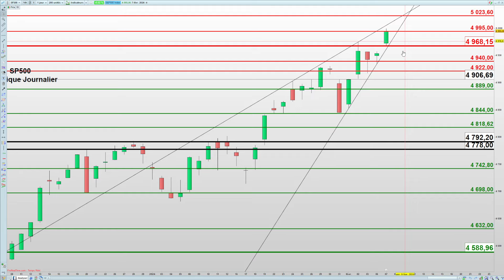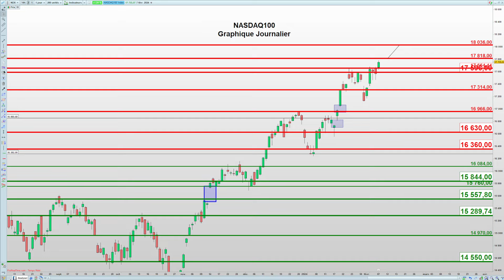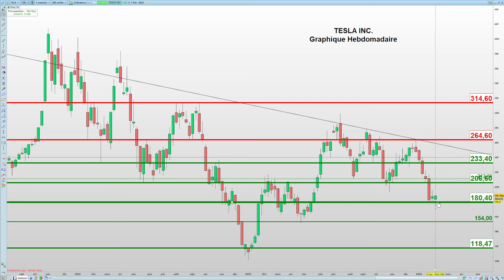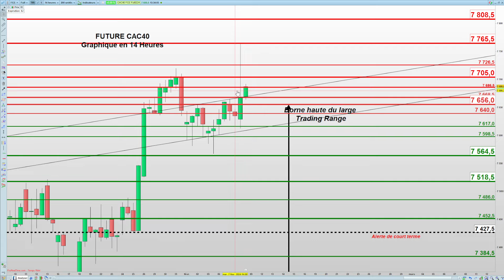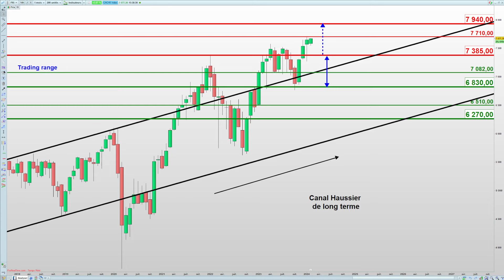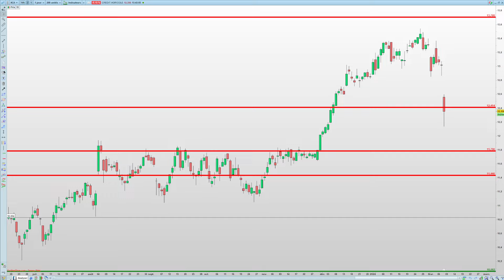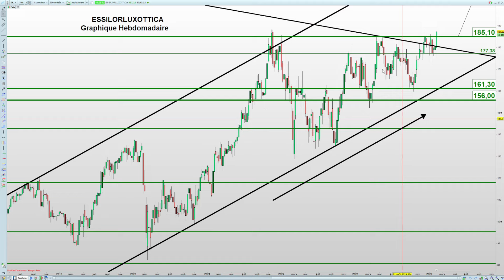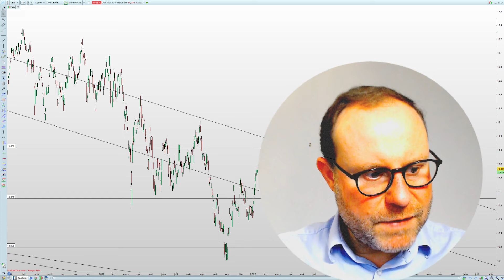Brief & Analyse Graphique du 8 Février 2024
Calendrier Macro et Micro économiques, détermination des forces en présence et des secteurs et valeurs fortes et analyse graphique des Indices et valeurs : SP500 – Nasdaq100 – VIX – Eurostoxx - FutureCAC40 - Eurodollar – BRENT -

"Investissement présentant un risque de perte en capital. Les objectifs, seuils d'invalidation graphiques et autres informations sont indiqués à titre purement informatif et sont susceptibles d’évoluer en fonction des conditions de marché. Bourse Direct ne peut en garantir l’exactitude ou la fiabilité. Cette recommandation et les recommandations diffusées sur le site Bourse Direct, la chaîne YouTube Bourse Direct et tous autres supports de publications, sont des recommandations d'investissement à caractère général soumises aux dispositions législatives et réglementaires applicables aux communications à caractère promotionnel. Elles ne constituent en aucun cas une recommandation personnalisée et donc un conseil en investissement, ou encore une sollicitation d’acheter ou vendre des instruments financiers car elles ne prennent pas en compte votre situation individuelle. Le client reconnaît et assume donc seul la responsabilité de ses actes de gestion et des conséquences des positions prises ou non."